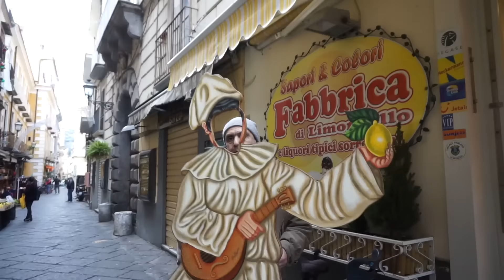[VLOG] Pompei-Sorrento Day 3 | Vivadiva Sarinya